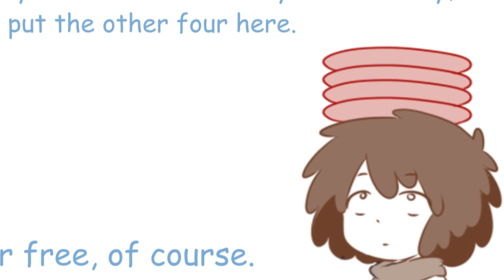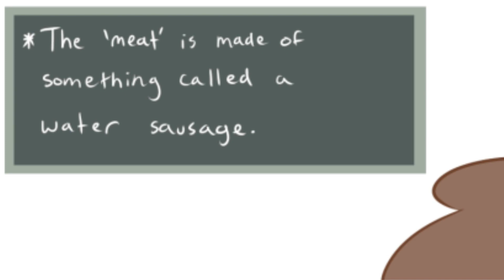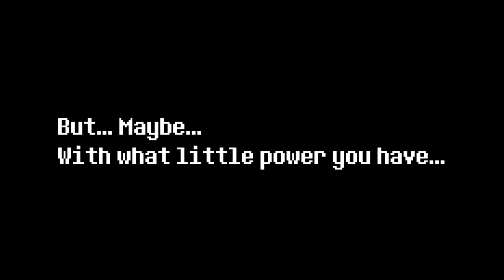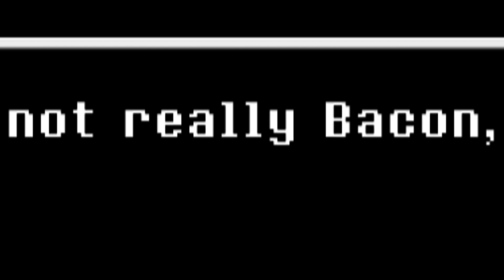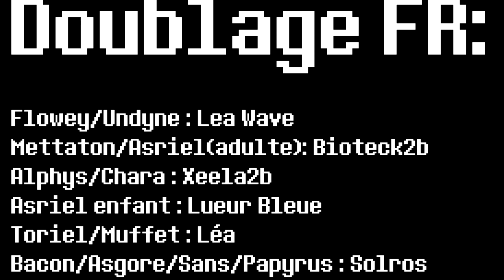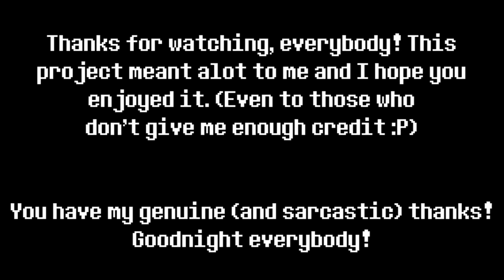[Doublage FR] Hungertale True Pacifist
Lisez la description  / Read the description

Le comic est de Sonoci, la vidéo a été fabriquée par HuskOfCob.

Merci à tout ceux qui ont participé au doublage FR :

Toriel/Muffet : Léa
Bacon/Asgore/Sans/Papyrus : Solros

Je me suis occupé du montage.